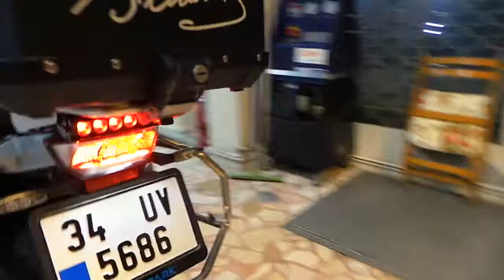Bmw R 1200 gs adventure 2018 Motosiklet csr 4 led sis çakar uygulaması